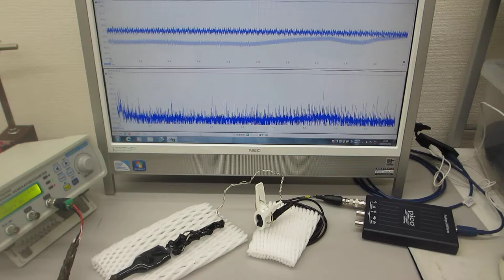各種材質の線材（ステンレス、銅、樹脂・・・）を利用した超音波実験